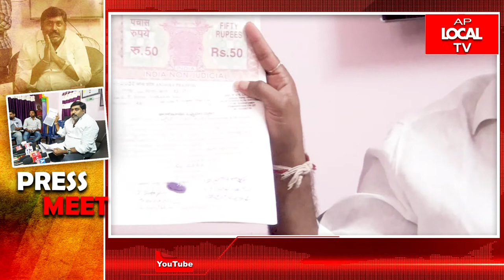60 వార్డు టీడీపీ అభ్యర్థి పెతకంశెట్టి శ్యాంసుధాకర్ ప్రెస్ మీట్